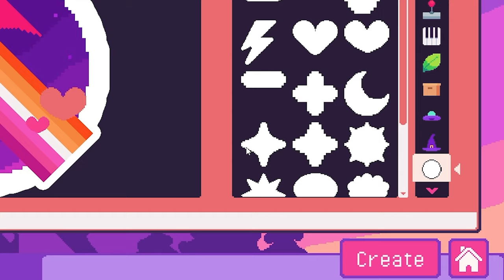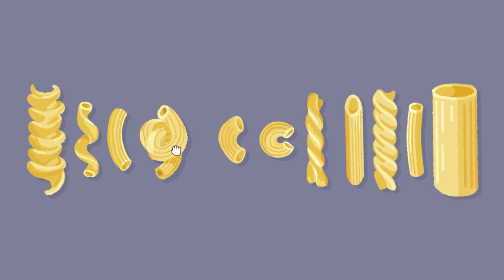10 Cozy Games that AREN'T farming sims!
Ready to cozy up with some non-farming games? We've got you covered! In this video, we're exploring the best cozy games of 2023 that aren't farming simulators. Grab your controller and let's get cozy! 🎮🕹️

Games featured:
00:00 Introduction
00:11 Lake
00:42 Station to Station
01:09 I Am Future
01:39 Espresso Tycoon
02:01 Sticky Business
02:30 TerraScape
03:14 A Little to the Left
03:49 Let's School
04:23 Jusant
05:05 Unpacking